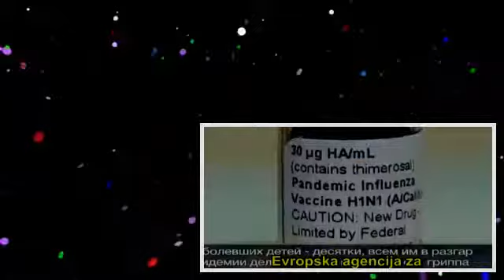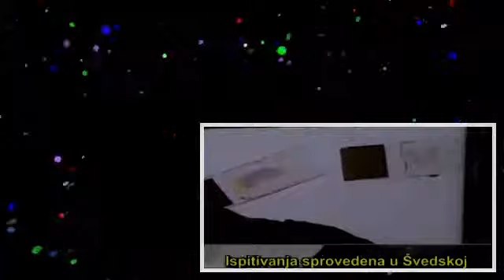Posledica vakcine protiv svinjskog gripa - Narkolepsija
Sezone gripa postoje samo u zemljama gde se pozivaju penzioneri na vakcinaciju. Oni postanu zarazni i onda nastave da šire grip dalje. Vakcine I jesu dizajnirane da bi širile viruse i zaraze..

Ukrajinci su ostali bez vakcine protiv malih boginja i rubeole (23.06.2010.). Praktično sve zalihe tog preparata u zemlji su uništene, istekao im je rok trajanja. Prije pet godina, Kijev.